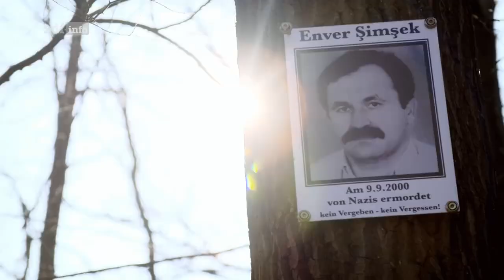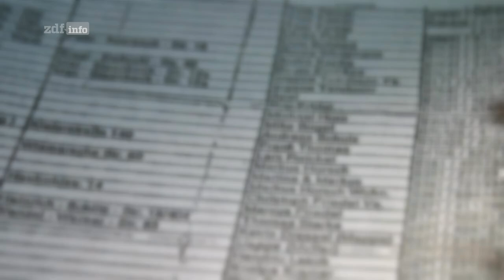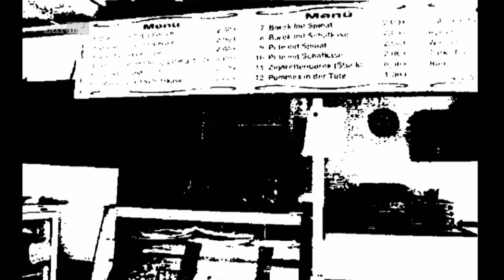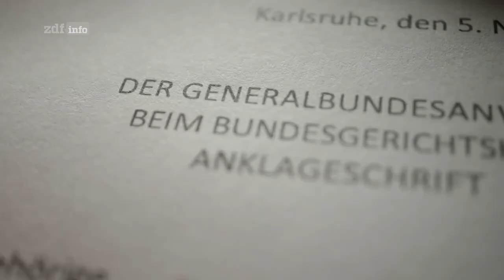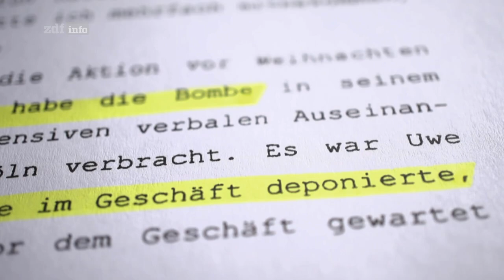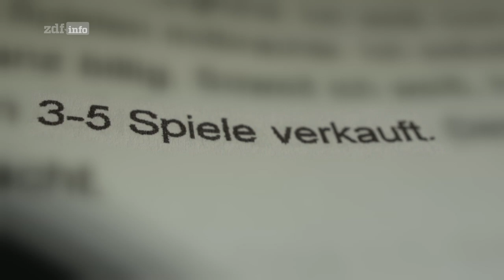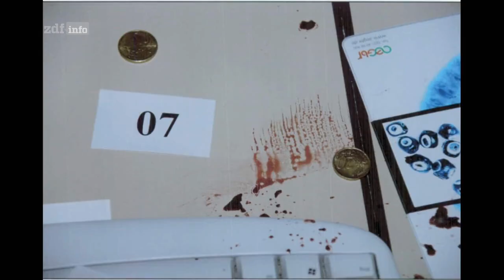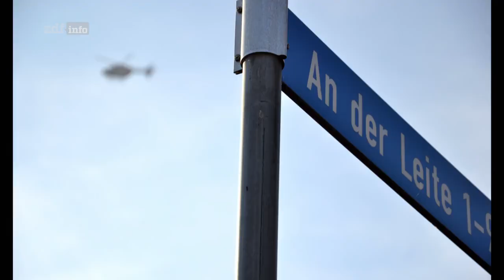Die sieben Geheimnisse des NSU - Auf der Spur des rechten Terrors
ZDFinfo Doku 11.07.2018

ZDFinfo interviewte über Monate Nebenkläger im NSU-Prozess. Entgegen den Ermittlungsergebnissen der Bundesanwaltschaft sehen sie Belege für ein engmaschiges Täternetzwerk rund um das NSU Kerntrio.